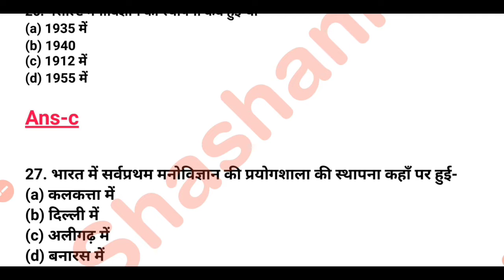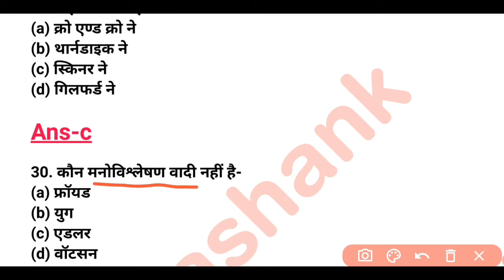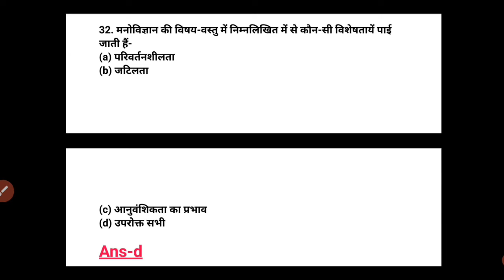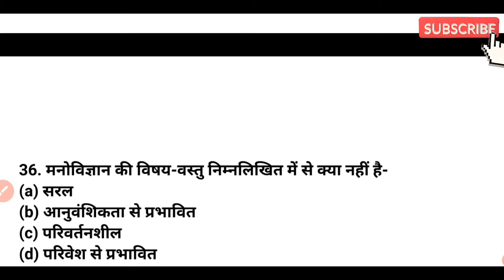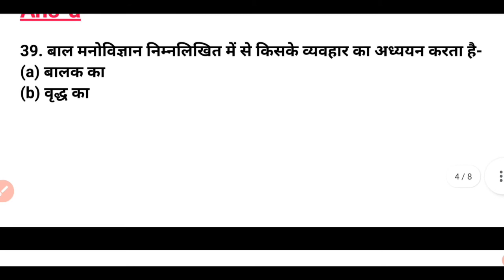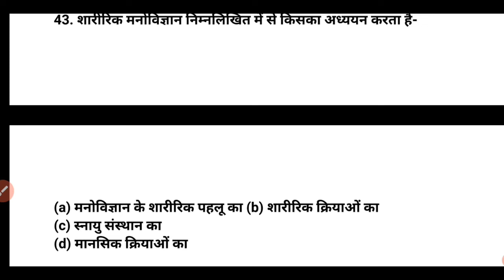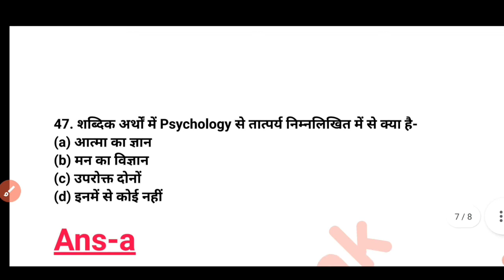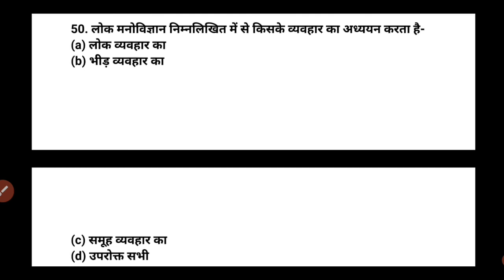BEd First Semester | शैक्षिक मनोविज्ञान (Education Psychology) | Unit -1 | Paper -3 | Part - 2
subject - शिक्षा के मनोवैज्ञानिक परिप्रेक्ष्य ( psychological perspective of education )
topic - शैक्षिक मनोविज्ञान (education psychology)

is video me kuch important questions hai शैक्षिक मनोविज्ञान k .
ye abhi new series h jisme hm log bed first semester k questions ki practice karenge..

other series
1. polity articles trick
2. modern history
3 topic wise current affairs